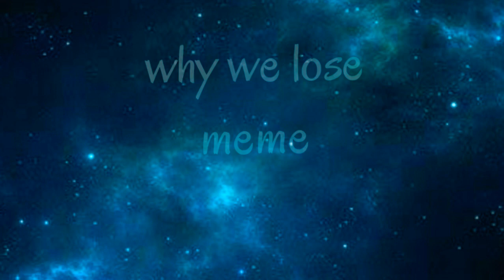why we lose meme(eddsworld au) Rough world （ tomatoredd ,scribble tom , torm）